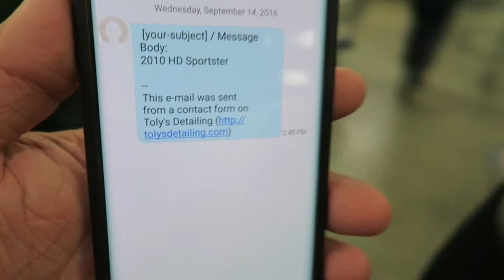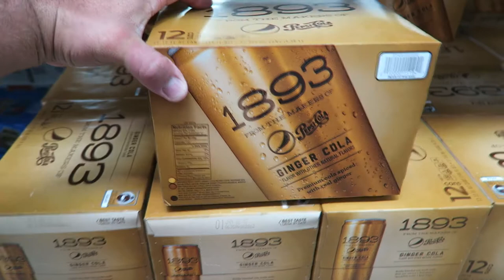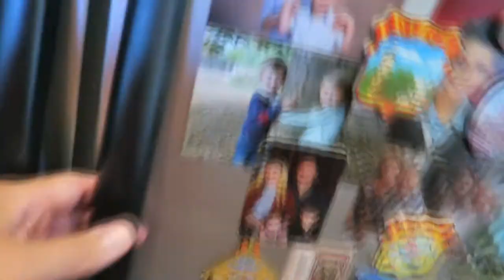I Think I Got Some Poison In My Eye!!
Description